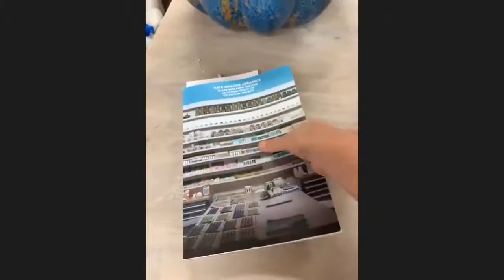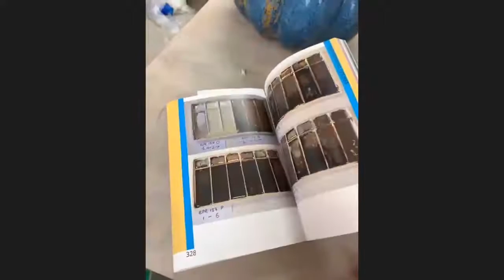Friends Event: An evening with Kate Malone and Roger Law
Watch the recording from our online talk with ceramicists Kate Malone and Roger Law.